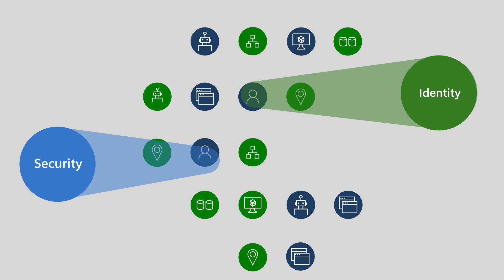Prevent identity threats with Microsoft Defender for Identity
As a core part of Microsoft Defender XDR, Microsoft Defender for Identity delivers critical capabilities to help security teams proactively prevent identity threats before a breach occurs.

- Dedicated sensors for common Active Directory infrastructure and connectors for cloud identity solutions continuously monitor your unique identity fabric and suggest identity-specific posture recommendations based on best practices and emerging threats.

- Native integration with Microsoft Entra ID provides consistent data, alerts and workflows across identity and security tools, helping to enhance the collaboration and effectiveness between your teams.

- Intelligent automation and integration with the first generative AI security solution helps customers fight identity-based threats at machine speed and scale.

Learn more about how Microsoft Defender for Identity can help power your Identity Threat Detection and Response practice